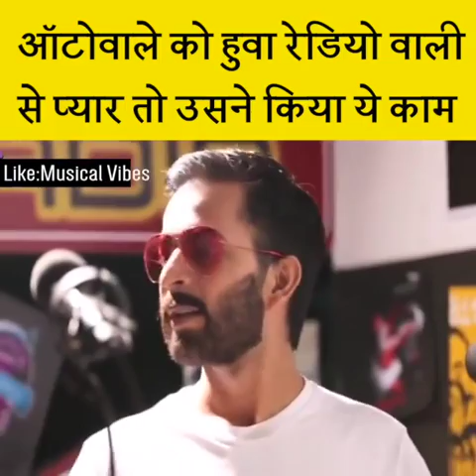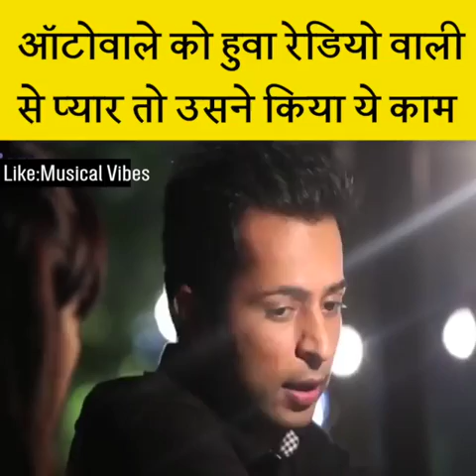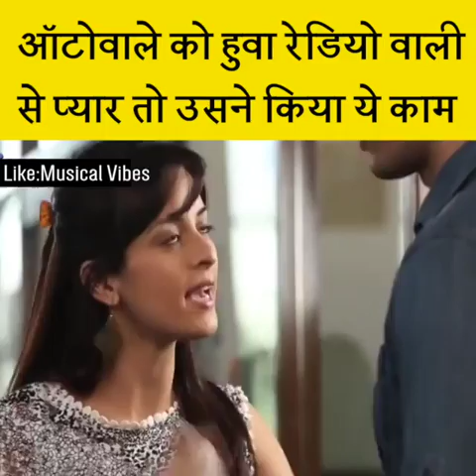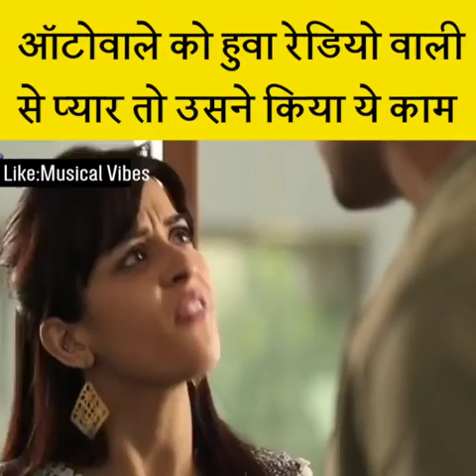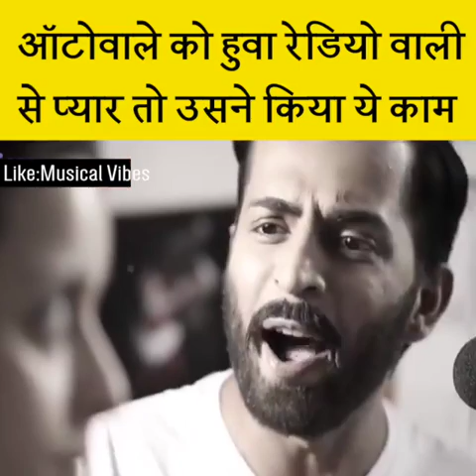A man love Rj yosika...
Autowale ka love radio jocky se